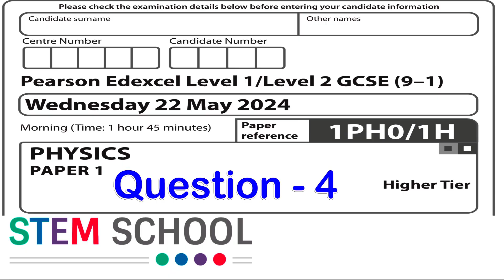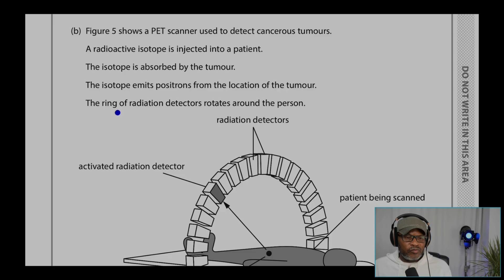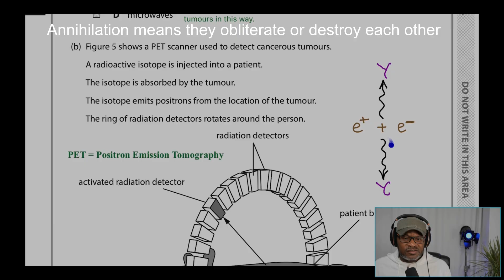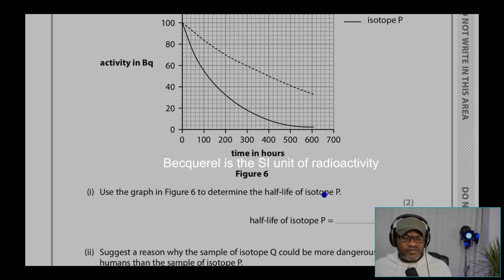GCSE Edexcel Physics Higher - 2024 - Paper - 1 Question - 4